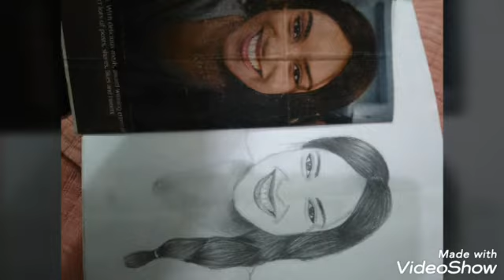Portrait drawing | graphite pencil drawing | Ankit fine arts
Hello freinds

Aj hum kuch Naya sikhenge
Portrait drawing

Thanku